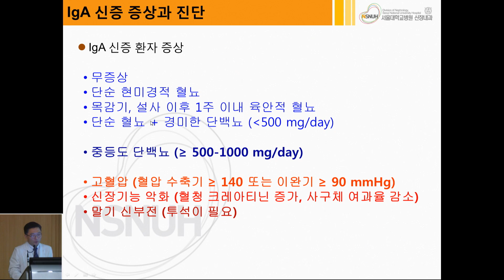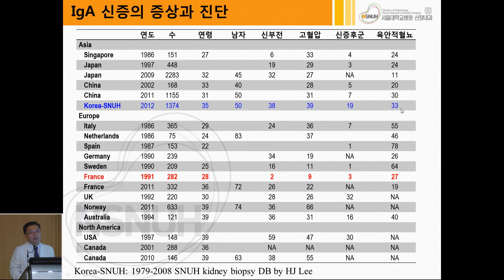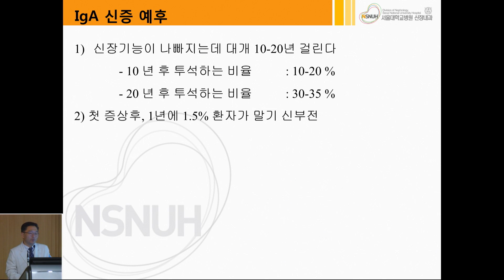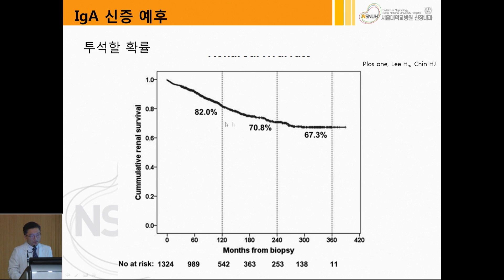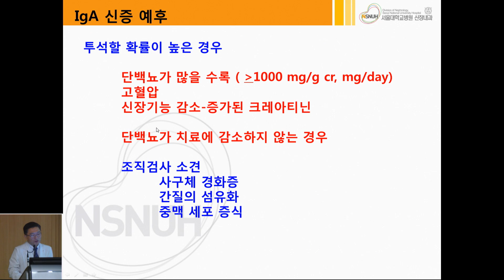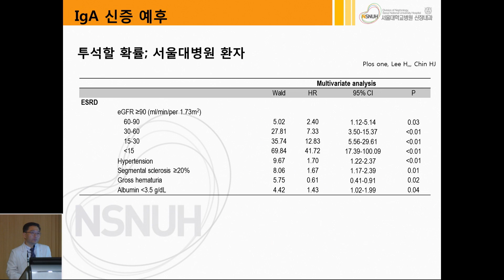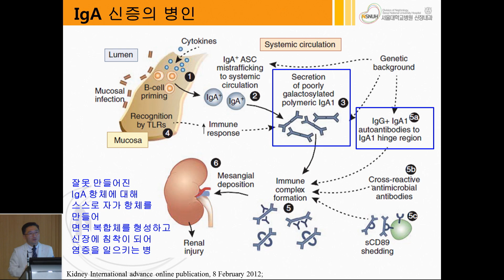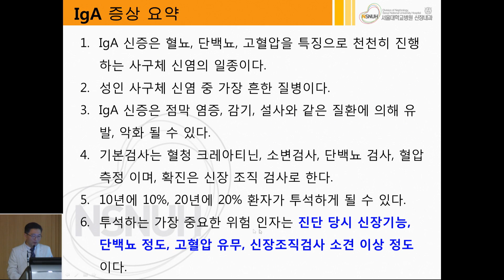신장내과 건강강좌 Chapter 2. lgA 신증의 증상과 진단 (신장내과 진호준 교수)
11월 25일, 분당서울대병원 소강당에서 진행된 신장내과 진호준 교수님의 'lgA 신증의 증상과 진단' 건강강좌입니다!